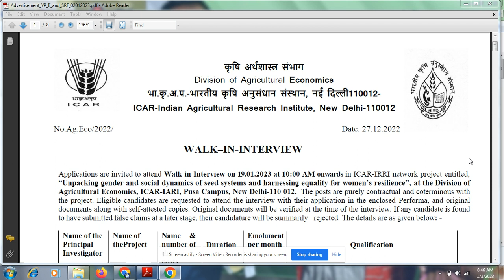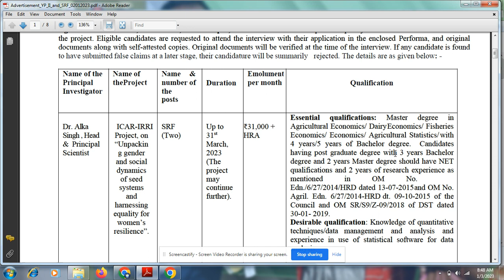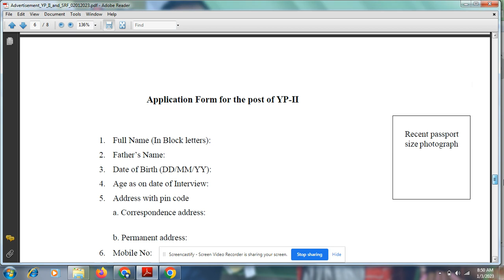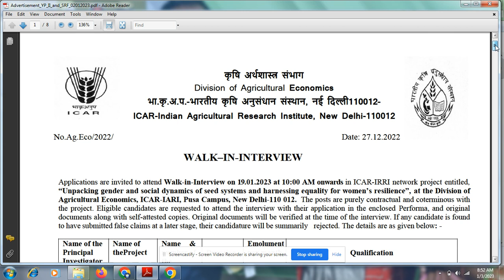Jobs in IARI | IARI-भारतीय कृषि अनुसन्धान संस्थान में SRF & YP-II की Vacancy 2023 | Latest jobs 2023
प्रिय व्यूअर्स,
Today 3/1/2023 in this video we will discuss about Job at ICAR-IARI, Pusa Campus New Delhi-110012.